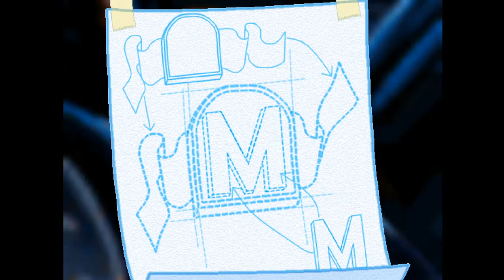Nostalgia has Some Cons: Freddi Fish: The Case of the Hogfish Rustlers of Briny Gulch Part 1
Alright, another part of Nolstagia days! Welcome back to Freddi Fish and sadly this probably won't be the last part of this game series. I get to explore more of this acid trip of a game later! Anyways Freddi Fish is a kids game series, that causes you to somewhat solve puzzles and help out other people. It's supposed to teach kids how to be nice like Freddie, not like the other Freddy though with the finger knives.